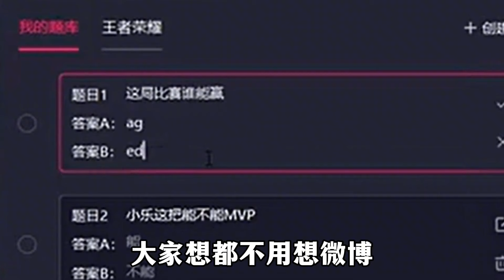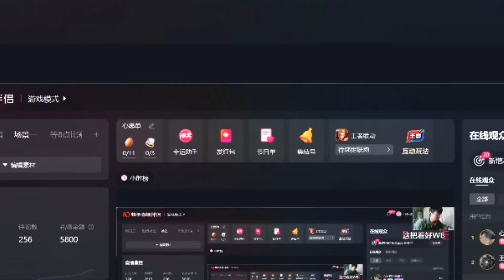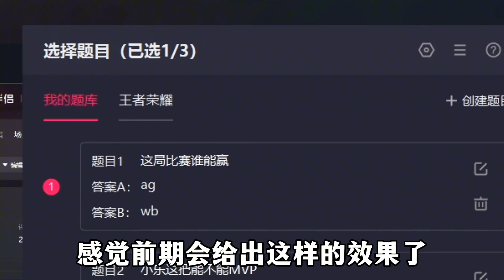【比赛复盘】成都AG VS WB 超详细复盘！成都AG被WB零封？究竟发生了什么？| 王者 | 王者荣耀 | 2024KPL年度总决赛